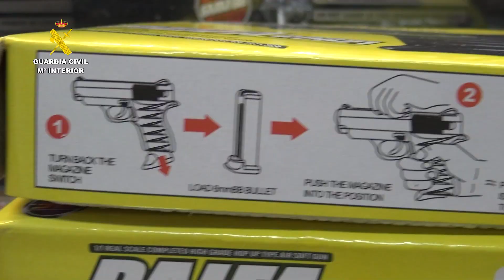Incautados más de 29.800 artículos pirotécnicos durante la inspección de varios establecimientos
👉 Se han levantado 5 actas-denuncias e interviniendo 29803 artificios pirotécnicos de las categorías F1, F2 y F3, así como 36 armas de la 4ª categoría (Airsoft)

👉 Estos artículos se encontraban expuestos a la venta al público en establecimientos que carecían de autorización administrativa para la actividad y en puestos de venta ambulante, siendo esta una actividad prohibida

🚨Si nos necesitas, llámanos. El 📞062 está activo las 24 horas del día, los 7 días de la semana, tu llamada será recibida en el Centro Operativo Complejo de la Comandancia de la Guardia Civil más cercana según tu ubicación, y obtendrás una respuesta inmediata 🚓a la emergencia adaptada a la misma, SEGURIDAD CIUDADANA, TRÁFICO, SEPRONA, MONTAÑA.

Recuerda que también puedes acceder a la APP ALERTCOPS desde tu 📲.

Oficina Periférica de Comunicación de la 8ª Zona de la Guardia Civil de Aragón.